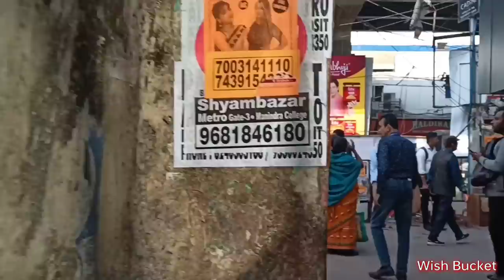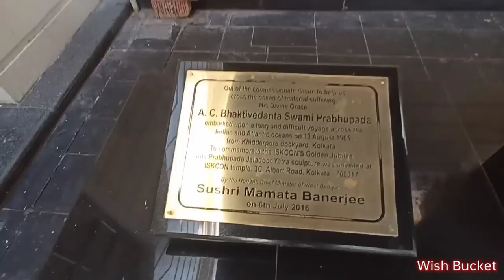Iskcon Temple Near Kolkata | Radha Govinda Mandir Kolkata | Beautiful Temple Near Kolkata| ১১রকম ভোগ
Iskcon Temple Near Kolkata. Radha Govinda Mandir.
Today I am going to show you Iskcon temple that is in Kolkata. You can have the Bhog exact as Mayapur. 11 types of Prasad Is given in this bhog. Kolkata Iskcon Bhog 2022. In this video you will get to know what is the price of the Bhog. How can you get this bhog and all the information. In my playlist Temples of Bengal you will get to know more temple.
 This is a wonderful video where you will get blessings from Jagannath Prabhu, Prabhupada Ji and Radha Krishna.. Watch full video on my channel Wish Bucket and do let me know what you think of it.. If you have any questions or recommendation regarding the vdo then do let me know I will happily execute the idea in my next video..  Don't forget to like comment share and subscribe..

🌍 My others Videos on Temples of Bengal series

and many more temples are there in "Temples of Bengal" Playlist

WishBucket

WishBucket2105

 - Realme 7

Microphone 🎤
-Boya

Editing App🎛️
-Kinemaster